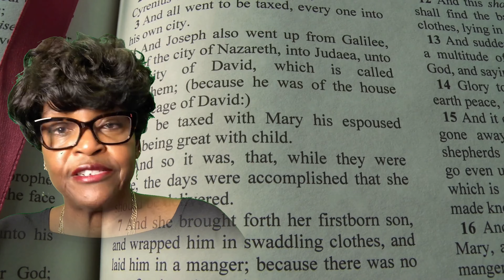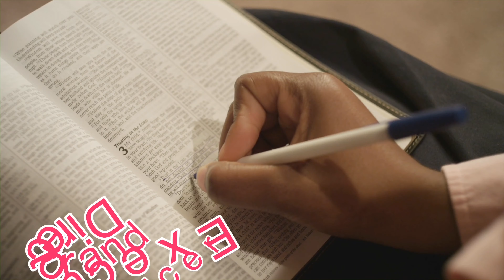The Message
2 Timothy 4:3-4
For the time is coming when people will not endure sound teaching, but having itching ears they will accumulate for themselves teachers to suit their own passions, and will turn away from listening to the truth and wander off into myths.